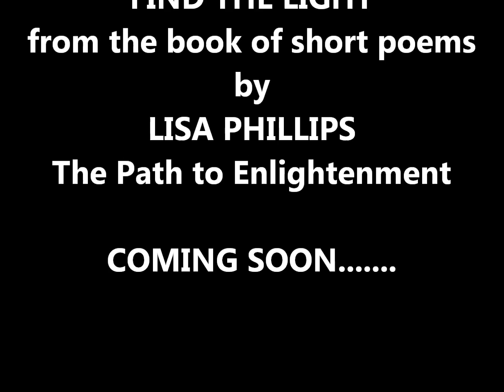FIND THE LIGHT..... A Short Poem by Lisa Phillips